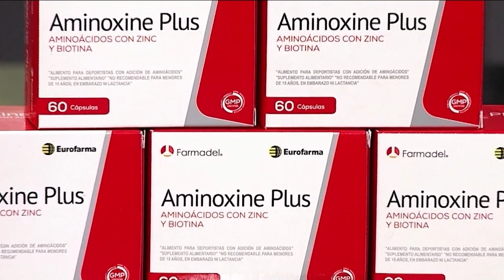Berta y cuando se debe soltar la pareja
En este capítulo de MILF, Berta Lasala nos cuenta su forma de accionar frente a sus relaciones amorosas y qué tan persistente es en la búsqueda de que se puedan solucionar los problemas.